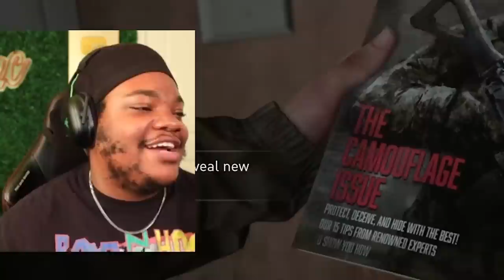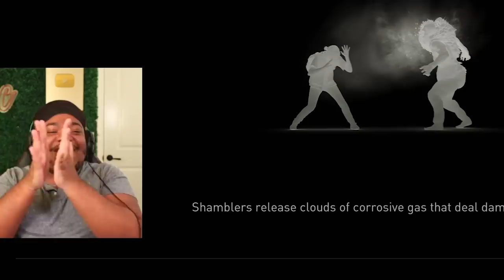My 'The Last Of Us Part II' Journey (Funny Moments)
I cannot say this enough... SPOILERS AHEAD

I decided to compile my whole The Last Of Us Part 2 journey into a funny moments montage. It took about over 2 weeks and 9 steams to finish the game.

Similar to: jacksepticeye, Courtreezy